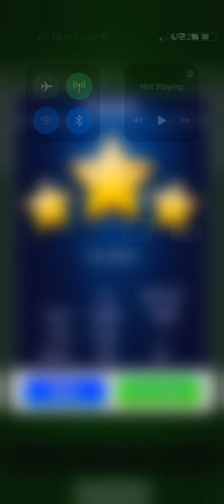Apple Arcade | Solitaire + | Trying Multiplayer for the First Time